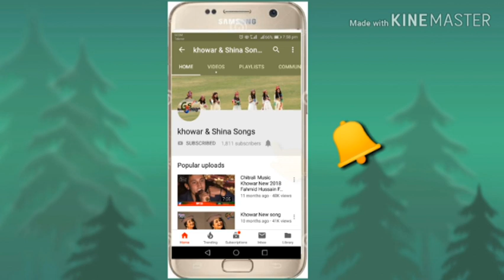khowar New Song ,Old is Gold Khowar Bazumi Song And Dance Niat Jan Tamana